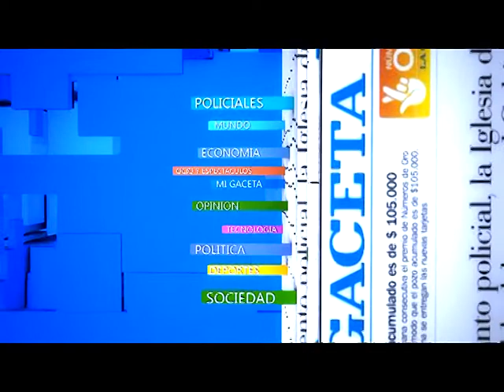Gimnasia y Tiro 0 - Aconquija 0